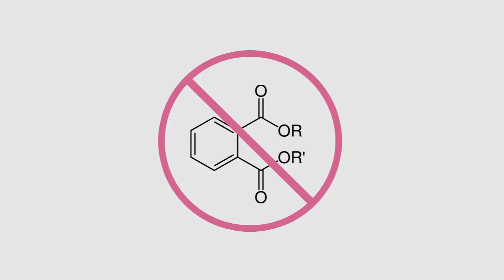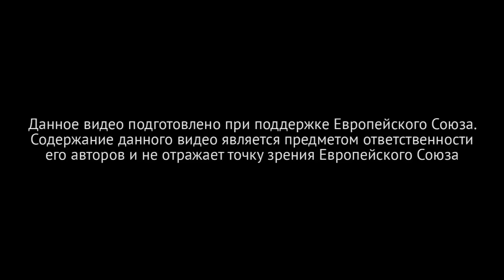Опасные игрушки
Описание